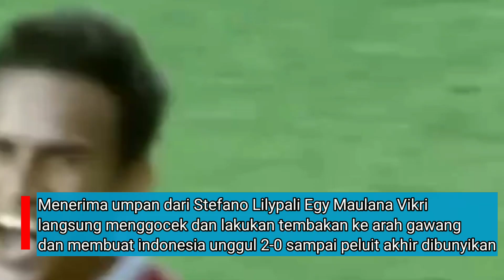ULASAN PERTANDINGAN INDONESIA VS TURKMENISTAN,LAWAN DIBUAT TAK BERDAYA